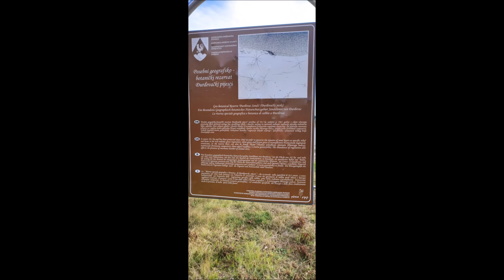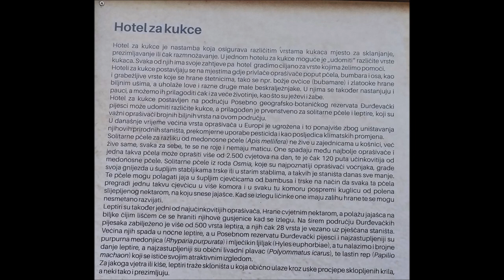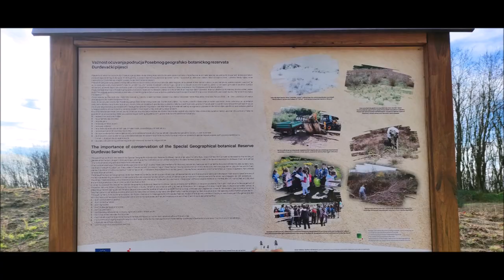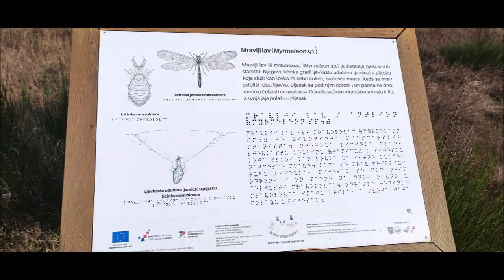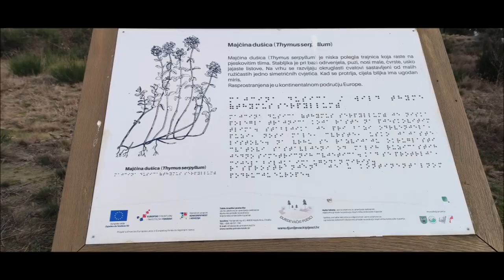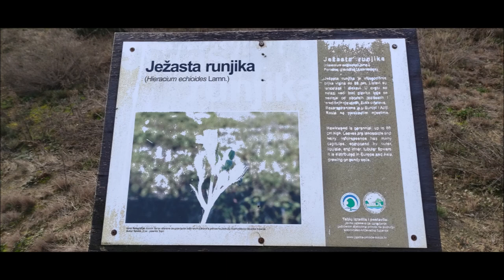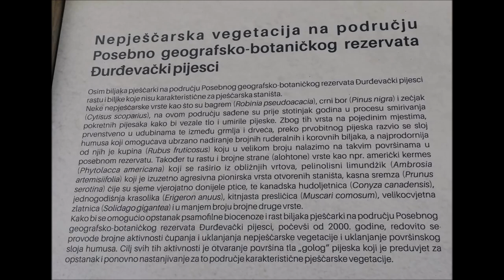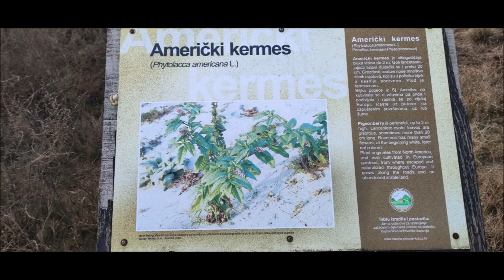Đurđevački pijesci, Đurđevac, 8.1.2023.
Malo pijeska, više opisnih ploča.